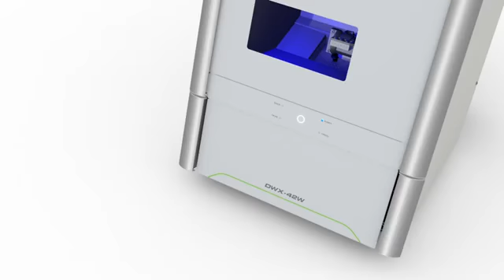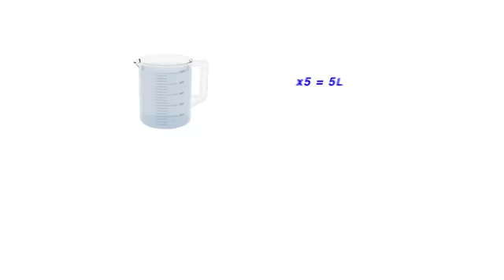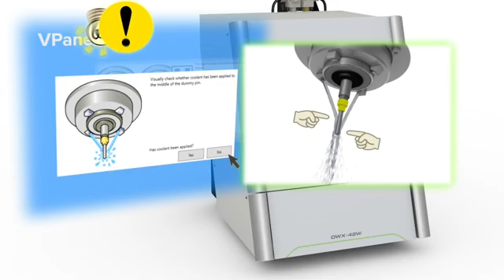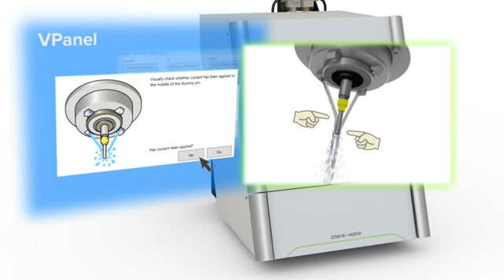DWX42W Replacing Coolant Filters